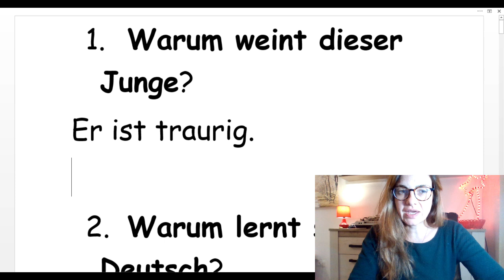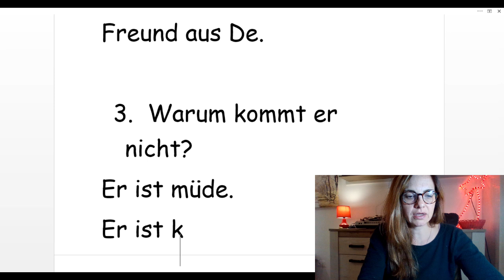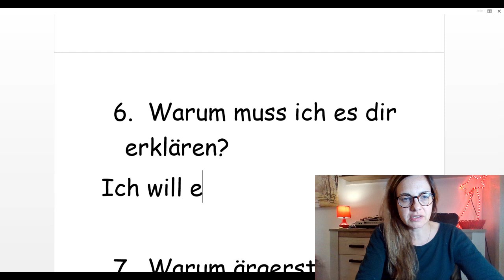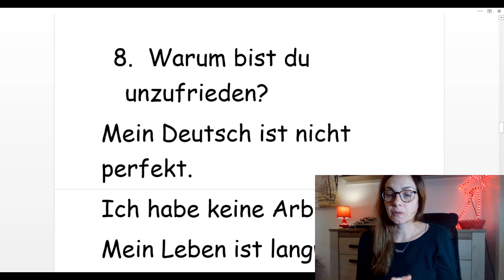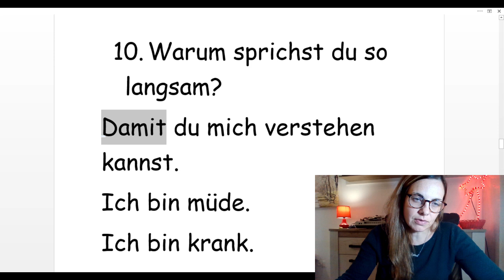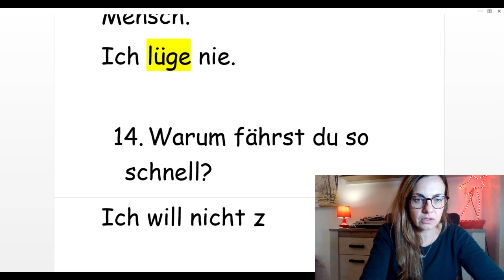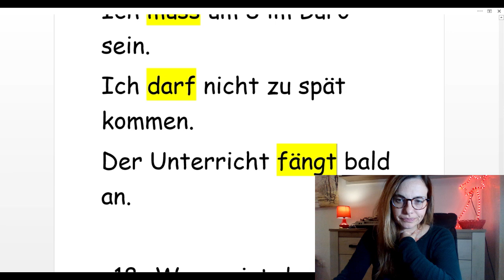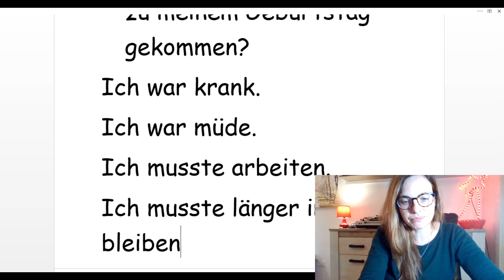NEMAČKI - A1-A2 - ODGOVORITE BEZ ZASTAJKIVANJA- PITANJA NA NEMAČKOM KOJA POČINJU SA WARUM - ZAŠTO